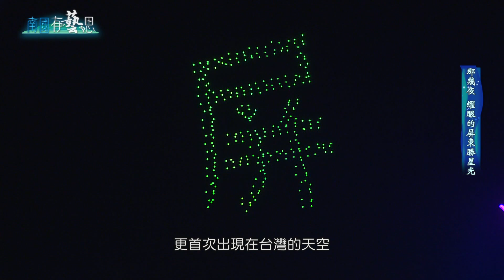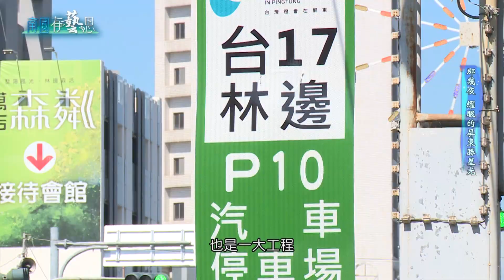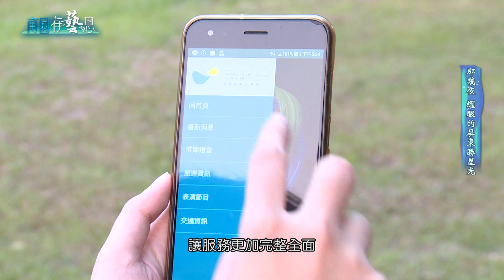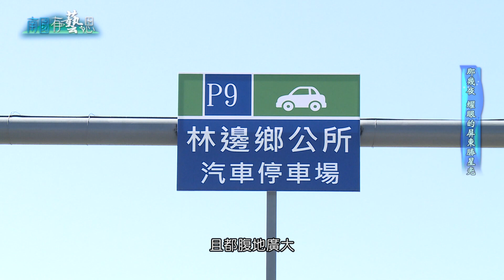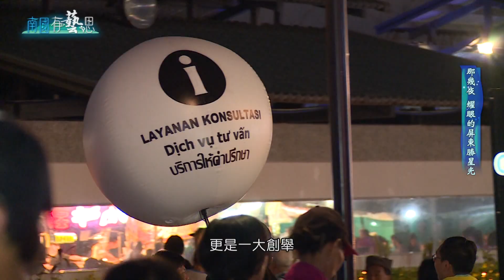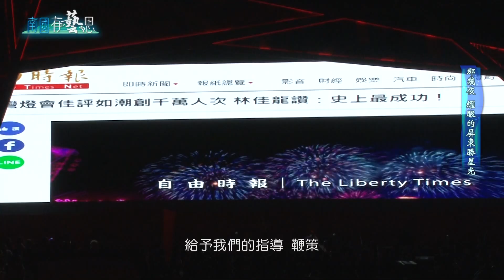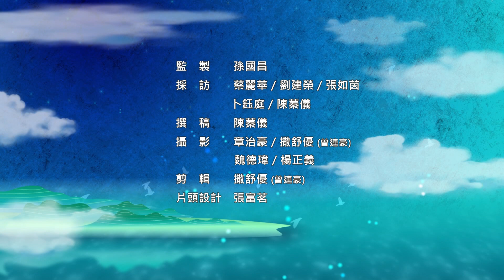南國有藝思 那幾夜耀眼的屏東勝星光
【屏東新聞 PT News】